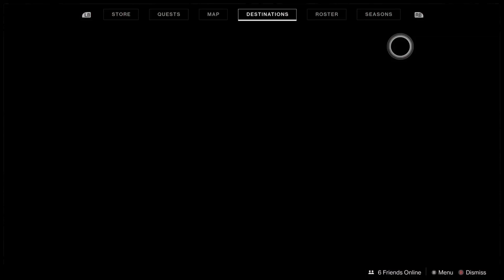Destiny 2: Shadowkeep - Part 15